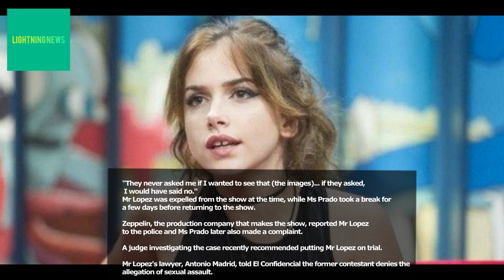Spanish Big Brother contestant forced to watch her 'sexual assault' Sexual assault in the diary room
Carlota Prado was shown footage of the alleged sexual assault the following day in the diary room of the reality TV show.
The Spanish version of the TV reality show Big Brother is under fire after it emerged a contestant was shown footage of her alleged sexual assault in the diary room.

Carlota Prado was told about the alleged attack, which happened after an alcohol-fuelled party, when she was a contestant on the 2017 series.

She had started a relationship with fellow contestant Jose Maria Lopez and was called into the diary room to watch Mr Lopez allegedly sexually assaulting her while she was unconscious.

"Please, Super, stop now, please." she said in tears, as she was shown the footage.

"We think you need to see this, Carlota," the voice of the diary room replied.